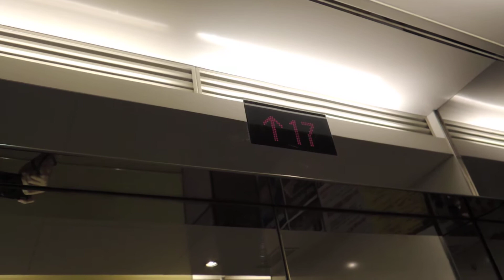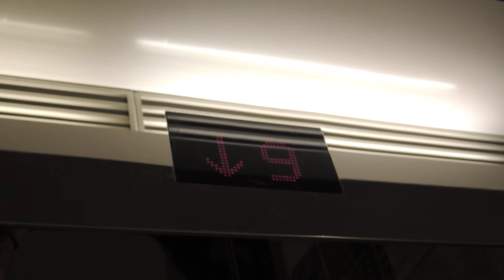長沙灣中國基督教播道會恩福堂三菱升降機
地址:香港九龍長沙灣長沙灣道789號恩福中心中國基督教播道會恩福堂

投入服務年份: 2004

載重量:1800 KG(公斤)-24 Persons(人)

途經樓層:18 - G,1,2,5,6-19

這是四部2000年代典型三菱升降機之一，位於長沙灣一幢設有基督教教會的大樓內，當教會有指定活動期間，所以電梯很多時都有高需求量，在日間較早時份尤甚。

這裏升降機的樓層顯示內數目字與迅達及奧的斯所用那些有些不同，按鈕屬三菱原裝設備，抵達響聲是三菱的標準，但就高了一個調；同時亦具有自動化錄音播放。片中可見機內樓層按鈕輸入兩次並取消樓層功能。

Mitsubishi Traction Elevator at Evangelical Free Church of China - Yan Fook Church, Yan Fook Centre, Cheung Sha Wan, Kowloon, Hong Kong